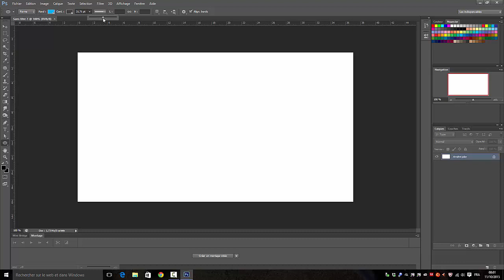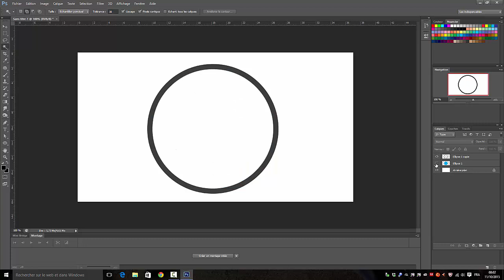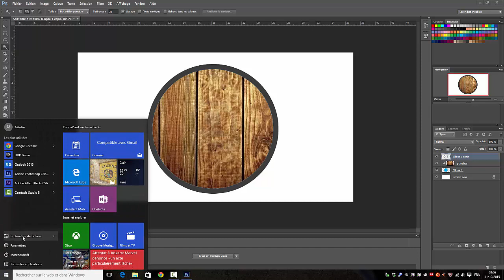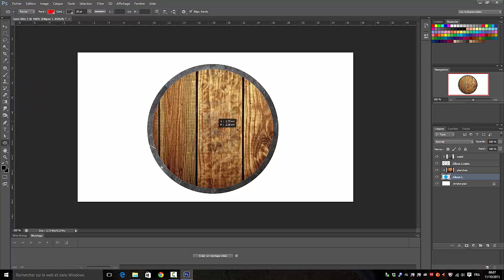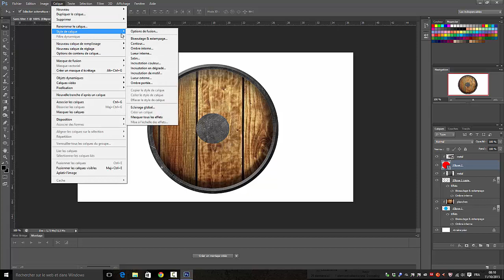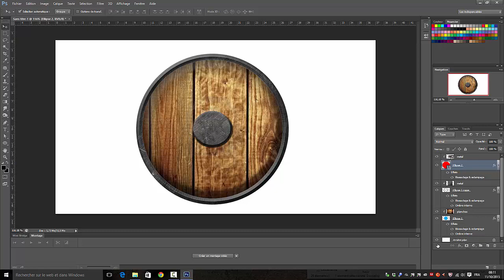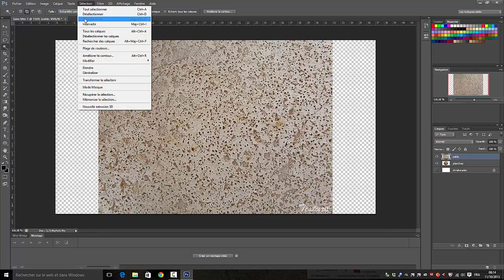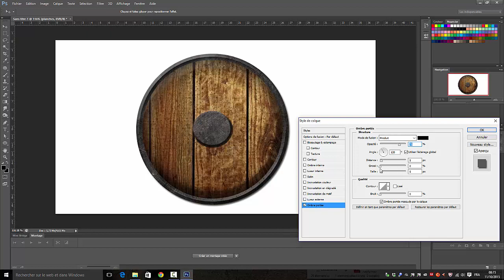creer des objets réalistes dans photoshop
dans cet exercice nous allons creer facilement un bouclier à partir de forme simple et d'image de matériaux captées sur le net